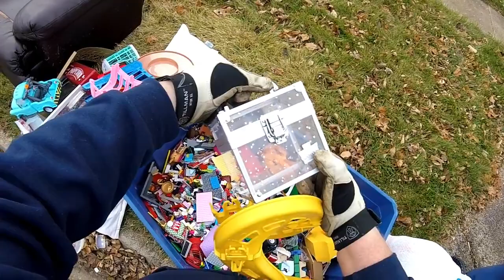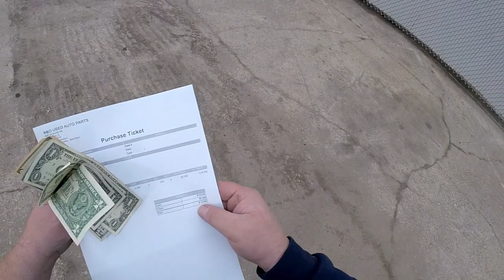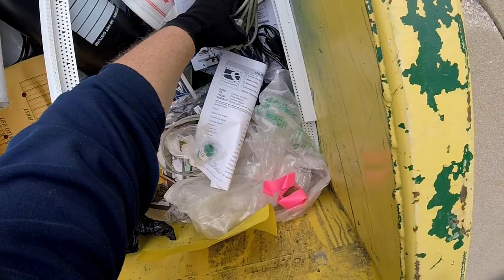Dumpster Street Scrapping... Until...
Garbage man rolled up on me... Busted. Good scrapping on black Friday.

Is Trash Picking Legal? YES! Says the Supreme Court of the United States

Be awesome, stay awesome - do your thing.